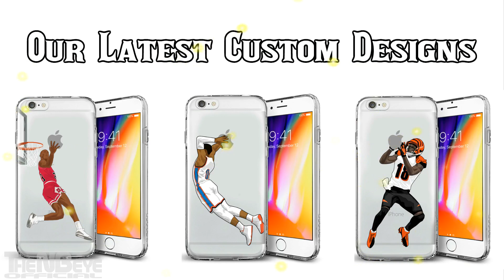Nikola Jokic 21 Pts Full Highlights vs Clippers Oct 17, 2018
Nikola Jokic vs Clippers Full Highlights (21PTS 8REB 5AST 1STL 1BLK 33MIN) October 17, 2018

Denver Nuggets 107:98 Los Angeles Clippers 2018/19 NBA Season